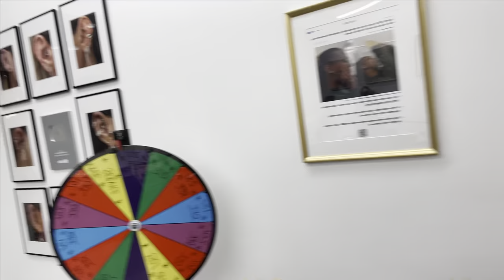Jony's Vlog 001: Her FIRST Day Piercing HUMANS!!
Today we celebrate two big events. The First is Jony finally picks up the camera and vlogs after years of living in the shadows. Second our newest apprentice Taylor pierces real human beings for the first time ever! Also today was the first day of our Weekend Sale!

We’re in the business of self-expression, and we’re revolutionizing the way you wear jewelry. Learn about our mission, our story, and our promise.